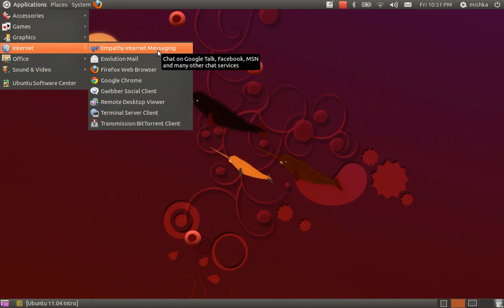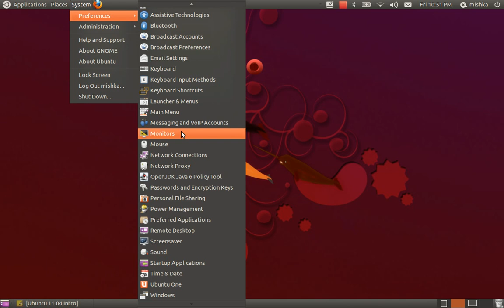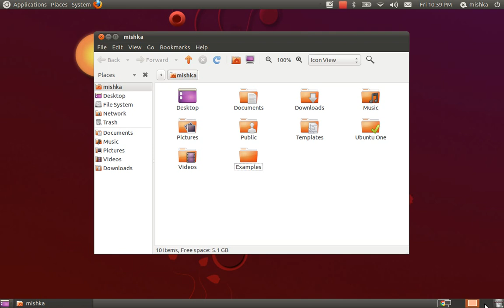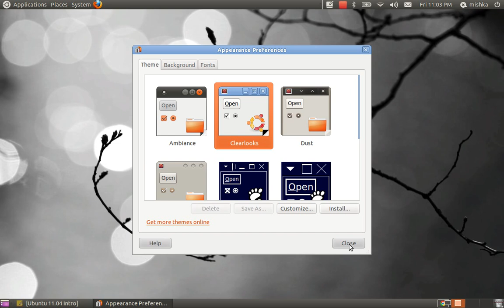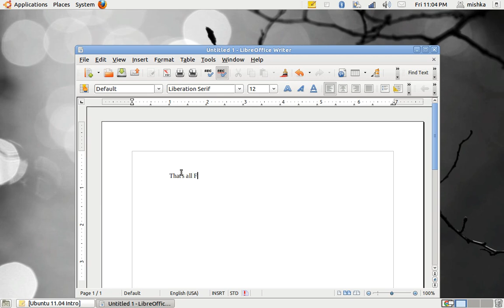Introduction to Linux's Ubuntu 11.04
Here's a quick video showing you the user interface of the Ubuntu operating system. In it, I highlight the programs and functions available to you.